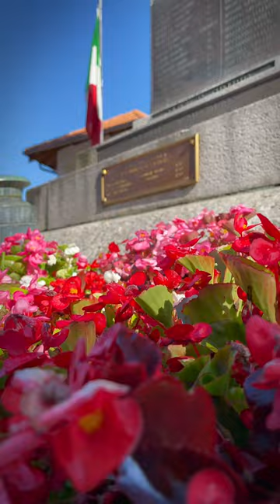Oggebbio - Natura e relax sull'Alto Lago Maggiore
Lago o montagna? Entrambi! A Oggebbio che si tratti di tuffarsi tra le acque cristalline del Lago Maggiore o di fare una passeggiata sui monti al fresco dei sentieri nel bosco, c'è proprio tutto.